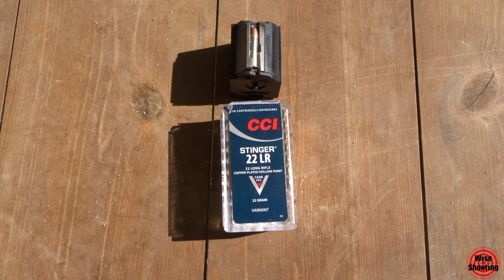.22 Velocity Test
We used our chronograph to test the velocity of four different .22 LR ammunitions. We shot five round of each type out of a Ruger 10/22 takedown. The four different types were:
CCI Quiet 40 grain
CCI Mini-Mag 40 grain
Browning 40 grain
CCI Stinger 32 grain